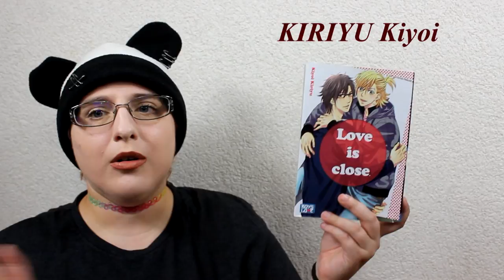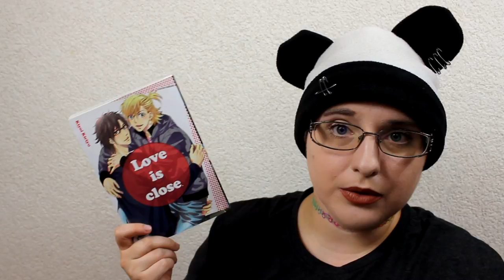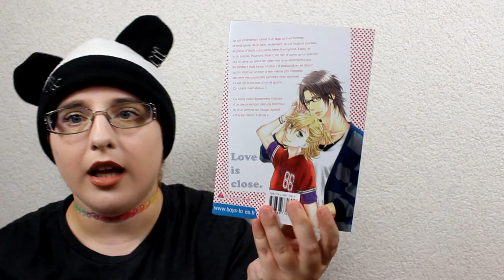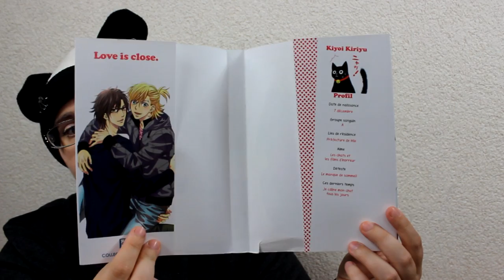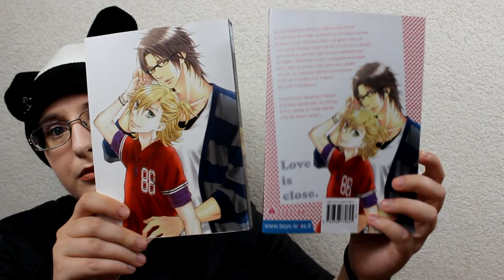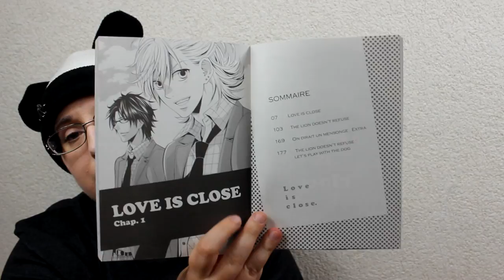[Présentation Manga] love is close (Yaoi//éditions Boy's love)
RÉSUMÉ
Je suis maintenant arrivé à un âge où il est normal d’avoir envie de le faire, seulement, je suis toujours vierge, et jaloux d’Itsuki, mon beau-frère. Il est grand, beau, et a du succès. Mais Itsuki n’est rien d’autre qu’un pervers, qui m’aime au point de voler mes sous-vêtements pour les renifler ! Mais lorsqu’un jour, j’ai plaisanté en lui disant qu’il n’était qu’un bon à rien même pas capable de venir me surprendre pendant mon sommeil, il s’est mis à me fixer d’un air grave… Ça craint, il est sérieux !!
Ce tome inclut également l’histoire d’un beau sempai plein de fraîcheur et d’un yankee au visage agressif : « The lion doesn’t refuse ».

♥ kik. : HibikiPandi
♥ SNUPPS : HibiYume
♥ Periscope : HibiYume
♥ Fyuse : hibiyume

Boîte Postale :
Hibiki YUME
 BP 10002
 17360 saint Aigulin